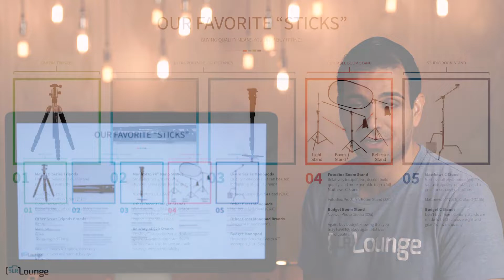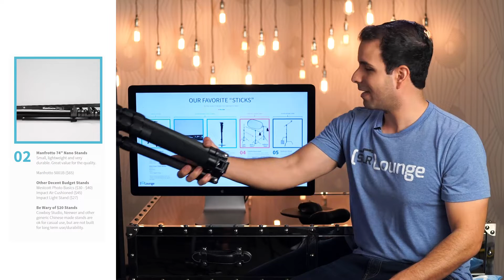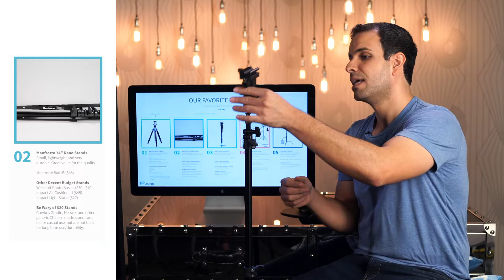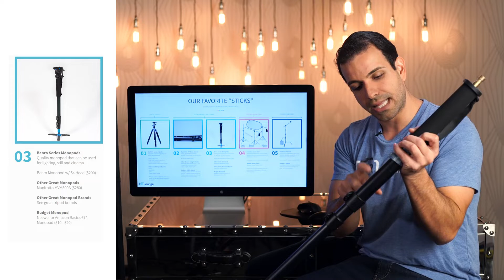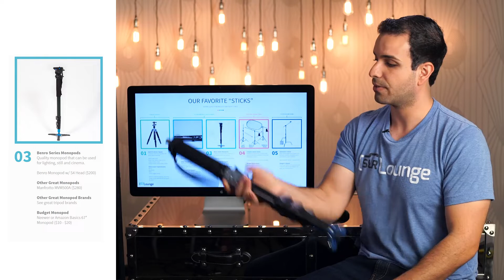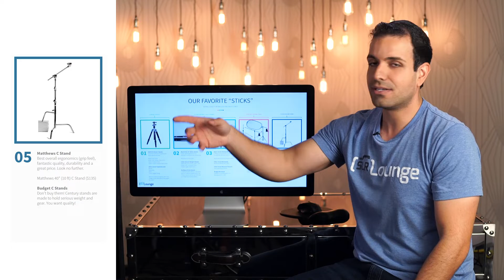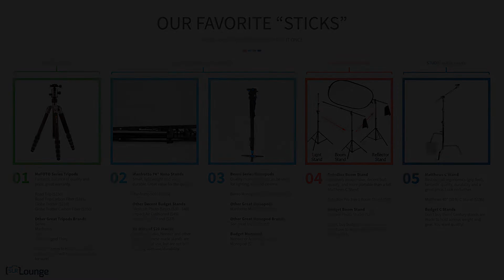Lighting 201 - 02 11 Our Favorite Sticks